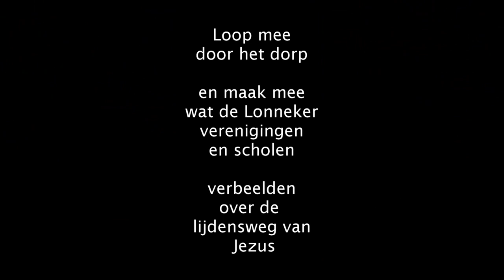Passie Lonneker 2023 promo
Passie Lonneker
Op vrijdagavond 31 maart 2023 vindt de Passie Lonneker plaats. Het is de bedoeling dat bezoekers van het evenement achter het (verlichte) kruis aanlopen. Tijdens deze tocht zijn er op verschillende plekken langs de route stopmomenten. Tijdens deze stops wordt een scene (statie) uit het lijdensverhaal van Christus ten gehore gebracht. Deze scene wordt opgevoerd door de deelnemers van de verenigingen en scholen van Lonneker. De scenes hebben een vertaalslag gemaakt naar deze tijd. De tocht begint om 19.00 uur bij de Lonneker molen en zal dan richting het dorp trekken. In het dorp wordt een kleine ronde gelopen waarna de tocht eindigt op het kerkplein. Gratis programma boekje bij de molen start Passie.